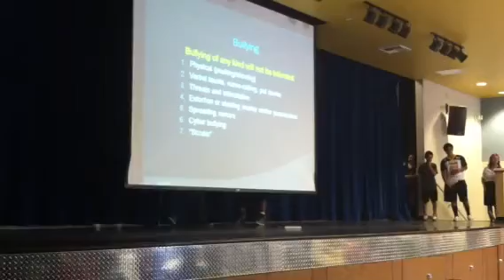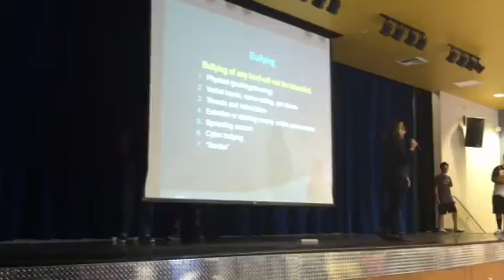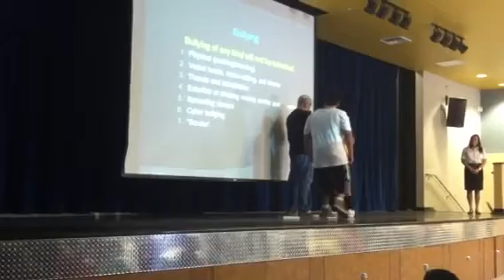Bully Assembly...Baschoff 2013